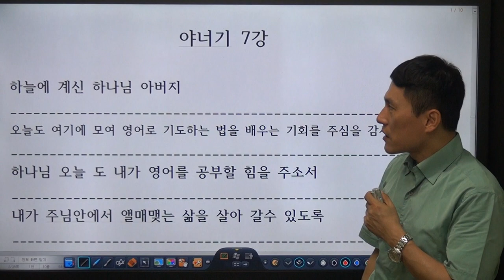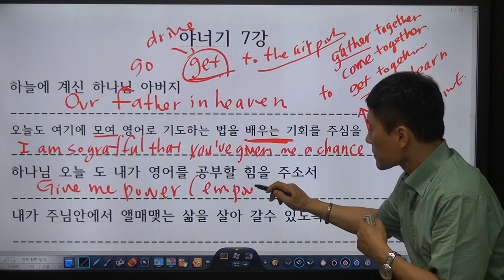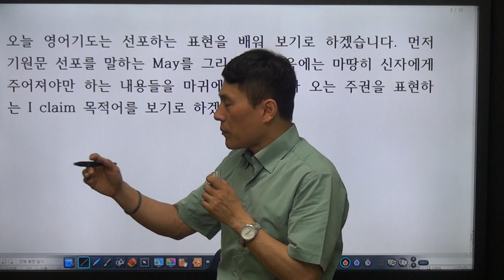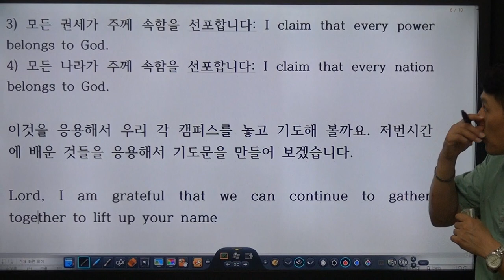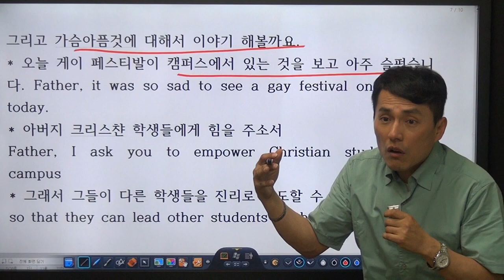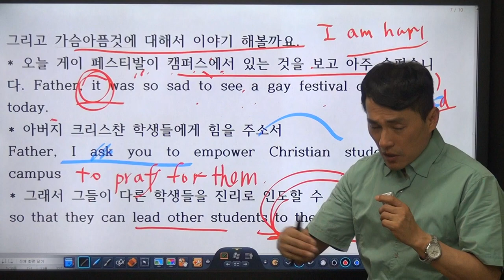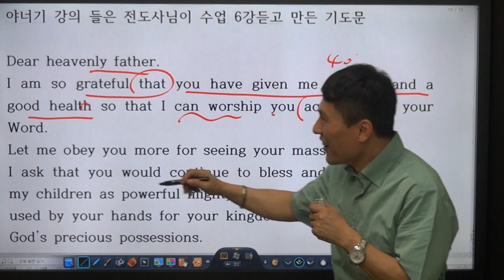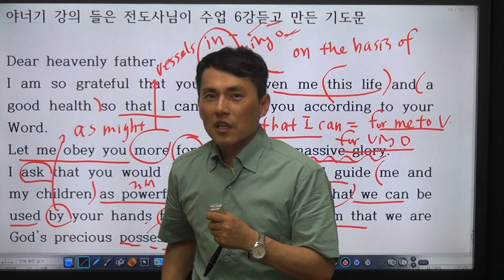[영어로 기도하기 7강] 선포할때 쓰는 기도 (May, I claim that 주동목)